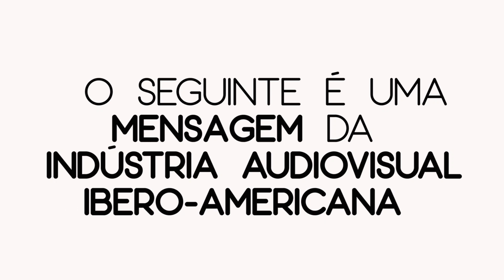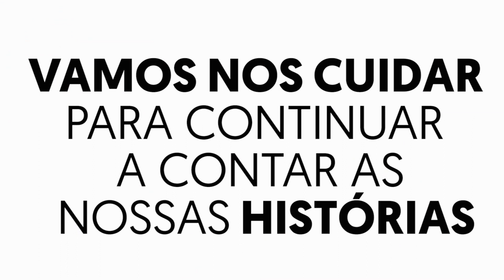Manifesto do cinema ibero-americano